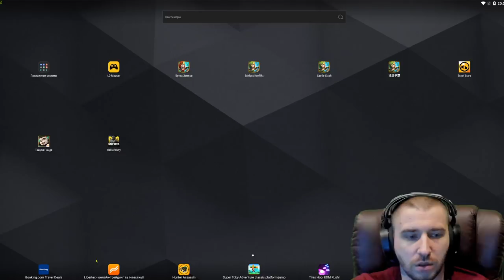ВСЯ ПРАВДА О СПЕКТРЕ \ ЧАРКА ПРОТИВ РОНИНА?! \ ТЕСТИРУЕМ ОФИГЕВАЕМ \ БИТВА ЗАМКОВ \ CASTLE CLASH